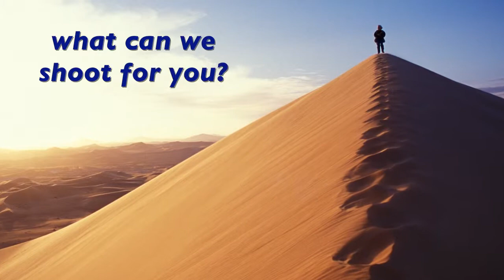Tips for Coaching Corporate Video Interviewees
In this Visually Speaking video for the July 2013 issue of CW, Suzanne Salvo offers tips for directing your corporate video on-air talent. Salvo's tips include coaching interviewees to address key points one at a time, encouraging enthusiasm and letting your talent know that do-overs are perfectly acceptable.